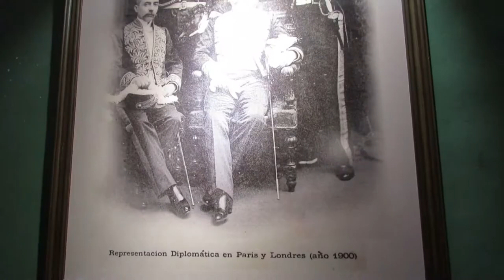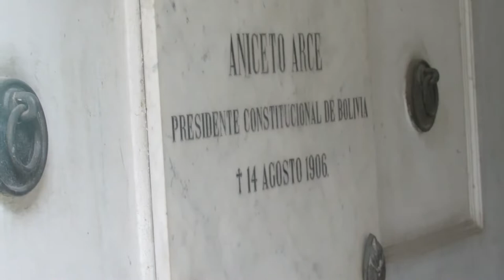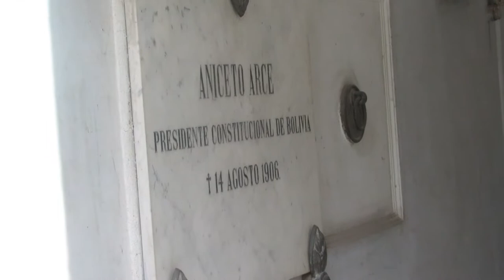El Castillo de la Glorieta y el Palacio de la Florida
Hoy veremos el castillo de la Glorieta que propiedad del Matrimonio Argandoña Urioste, los principes del Castillo de la Glorieta, quienes construyeron su hogar sobre 40 Hectareas, conoceremos un poco más sobre este matrimonio, así mismo y a casi 2Km de distancia esta La Florida el Palacio del Presidente Aniceto Arce un complejo tan maravillo como el propio castillo, ambos conectados por un pequeño tranvia que fue construido por el parentezco familiar entre Francisco Argandoña y la esposa de Aniceto Arce quien era su hermana mayor.

La linea 4 te lleva a al Glorieta y de vuelta a la Ciudad desde el mercado central.

Entrada es 10 bs Nacionales
Entrada a la Florida es con aporte voluntario.